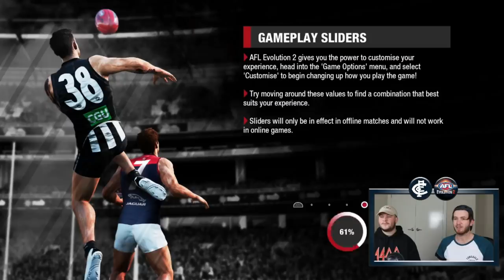AFL EVOLUTION 2 CAREER (WHICH TEAM WILL WE CHOOSE?) | EPISODE 1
AFL Evolution 2 Career mode with myself and @YungkingCookson .